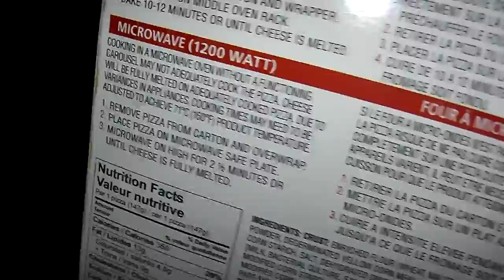Blowing the snow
Well we got our winter storm so you know what that means!!! ITS BLOWER TIME!  oh and I air fried a pizza today!